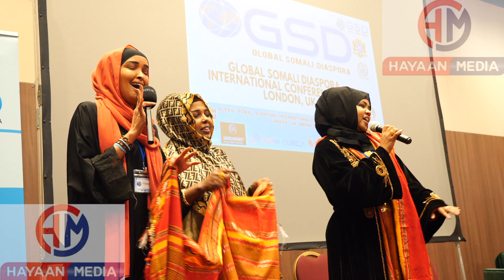HEESTII CIYOOW BIYAHA KEEN BY CAASHO KARAAMA GLOBAL SOMALI DIASBORA GSD LONDON 2023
Hayaan Media - Independent Media Channel  , publishers journalist collectives that report on political and social issues.

Thank You - Mahadsanidiin